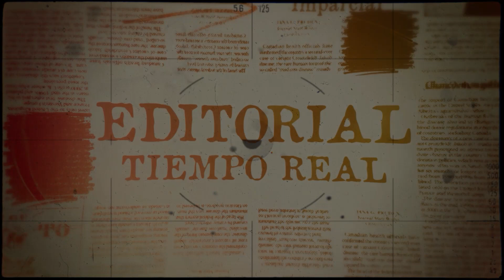🗞.Editorial en TiempoReal con Larry Yumibanda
☑️ El Riesgo País se disparó por encima 1.500 puntos por los resultados de las pasadas elecciones del 05 de febrero de 2023.
☑️ Se viene un escenario de incertidumbre que podría resolverse con la renuncia voluntaria del Presidente Guillermo Lasso.